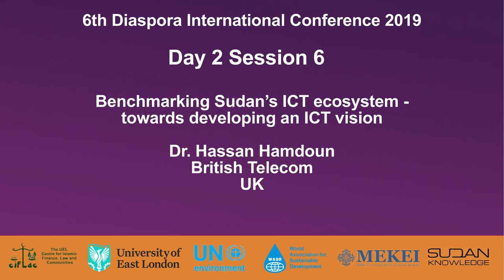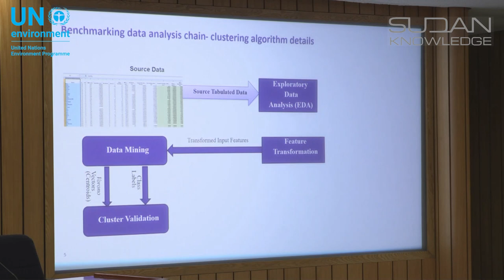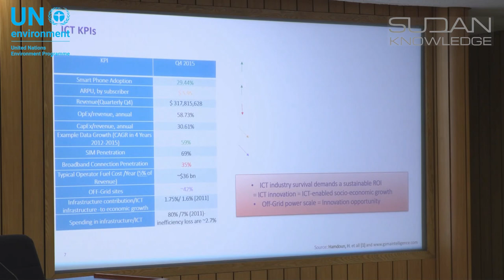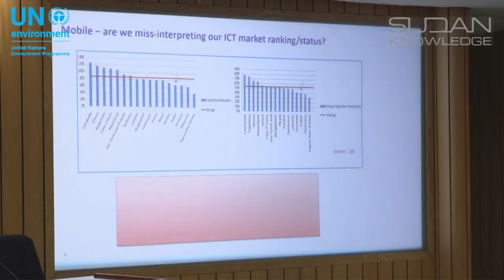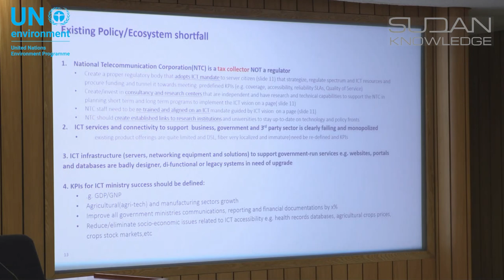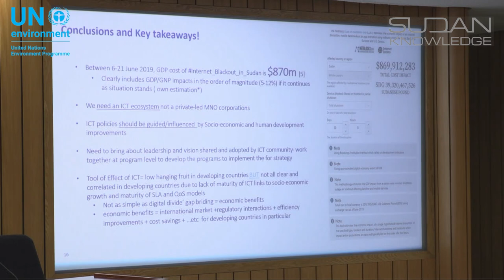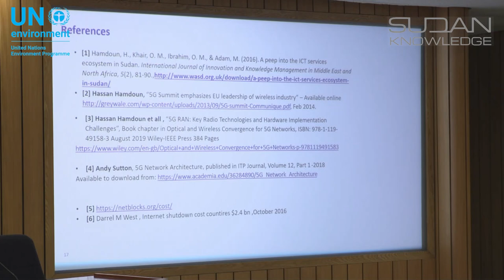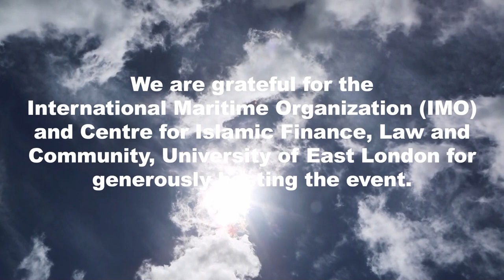Benchmarking Sudan’s ICT ecosystem- towards developing an ICT vision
نظرة مستقبلية لتحقيق التنمية المستدامة في السودان
Dr. Hassan Hamdoun
British Telecom, UK
Future strategic vision for SUDAN sustainable development conference
Thursday 20th – Friday 21st June 2019
International Maritime Organization (IMO), London – UK